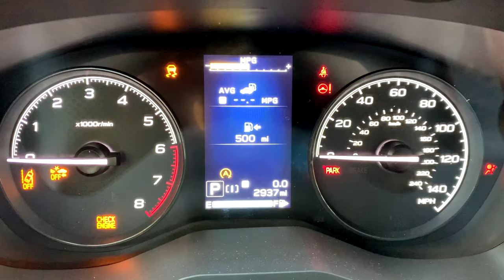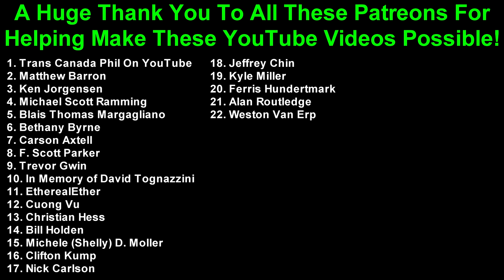2K20 (EP 30) Interstate 70 West in Utah: The Sevier Valley